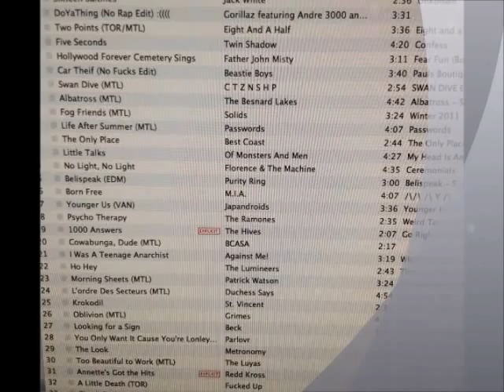Masaka "The Beginning" on CHOM 97.7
masaka